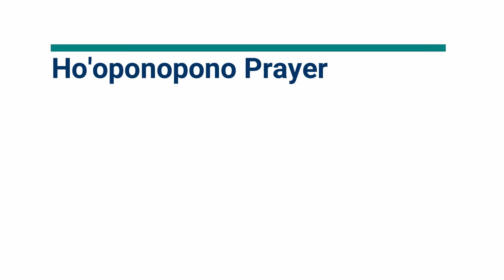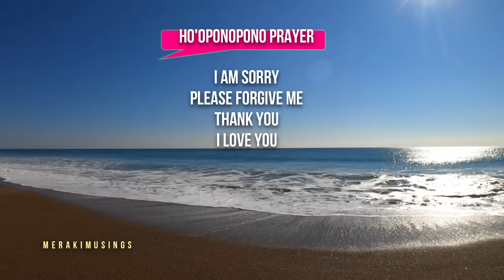Ho'oponopono Prayer 1hr for Clearing Money Blocks, Negative Energy - Ho'oponopono Original Prayer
Ho'oponopono Prayer 1 hour for Clearing Money Blocks & Negative Energy - Manifest all ur Desires! Ho'oponopono  Original Prayer
Powerful ancient Hawaiian Prayer that'll assist & support forgiveness towards yourself or anyone you wish to forgive & deep healing from any wound, disease, tensions or trauma. For best results listen 2x everyday. Morning, before bed or anytime hopono ho'oponopono prayer